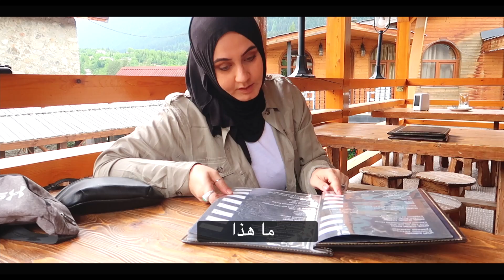بداية مغامرة جديدة بعد 4 اشهر من الحجر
اجمل قرية في جبال القوقاز  🏔 عودة الترحال و السفر من جديد

***REGISTER ON AIRBNB and book your home USING OUR LINK to***

📷 OUR CAMERAS and MiCROPHONE:

👉🏽 Canon 750D
👉🏽 Microphone RØDE
👉🏽 Phinistec 30cm Mini Tripod
👉🏽 iPhone 6s
👉🏽 iPhone X

فيديوهات رحلة جورجيا